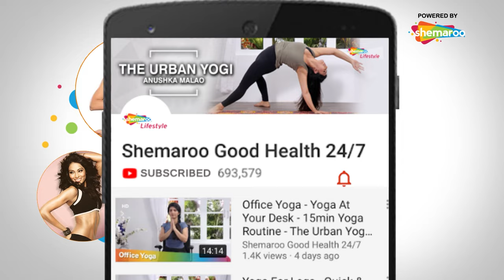Bipasha Basu Break Free Aerobic Dance Workout | Full Routine | Stay Fit | Good Health 24/7